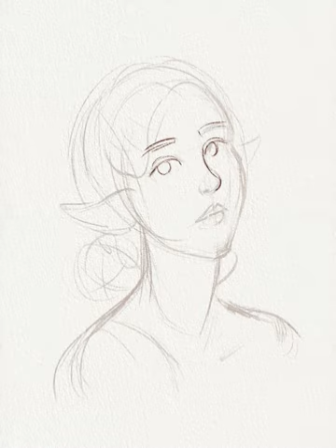Lira Bee Illustration Speed Paint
Timelapse Illustration Fan Art of Lira, an original character created by @LiraBee.